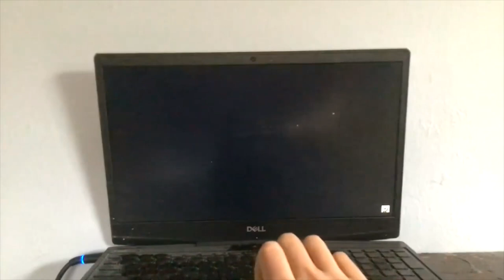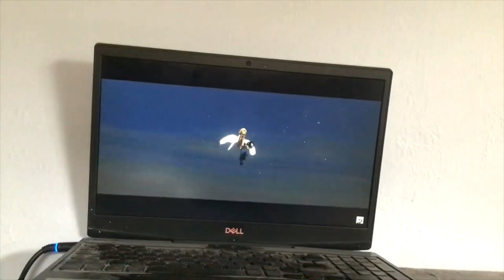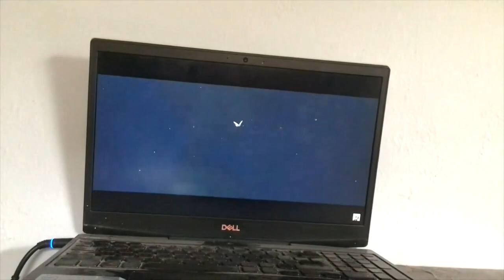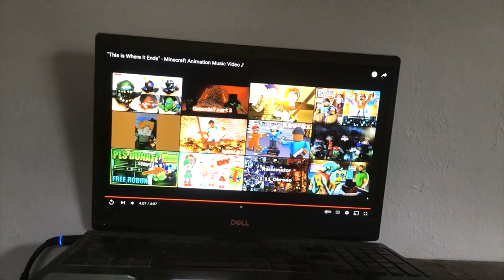BLOW UP Wrath of the World Montage